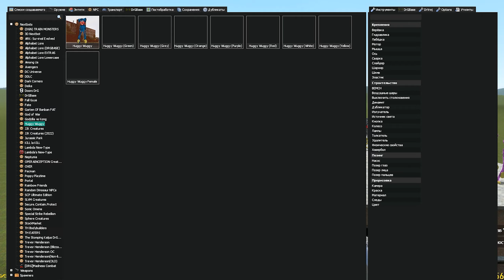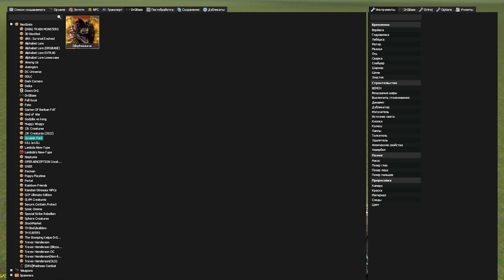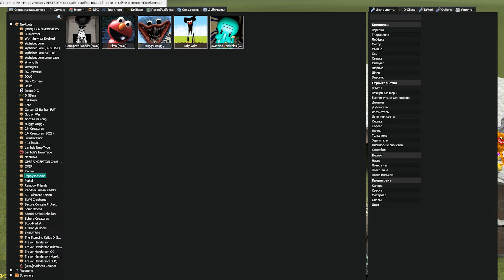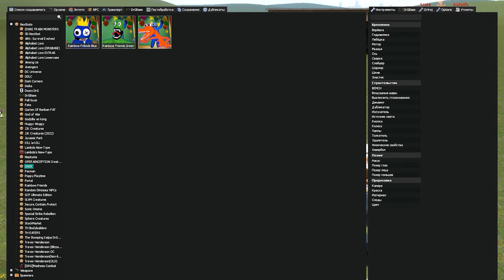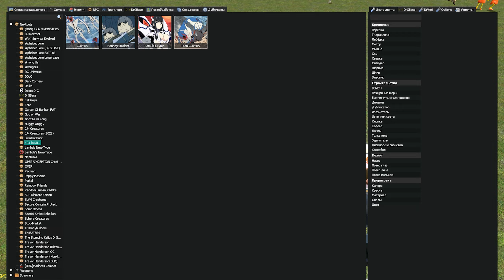Армия Huggy Wuggy против Монстров garry's mod